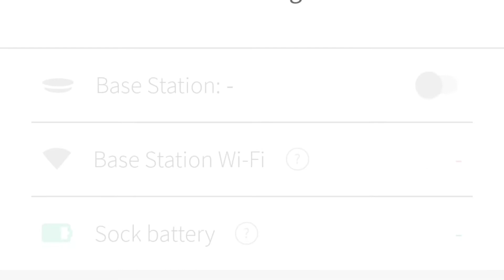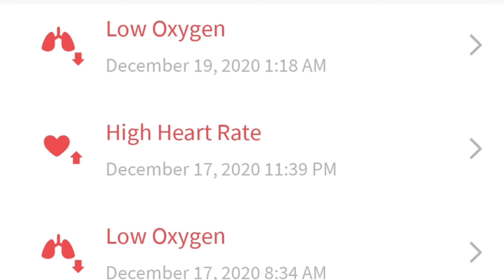reseña OWLET Smart Sock 3 (calcetín inteligente para bebé)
Hola de nuevo! Hoy te comparto mi experiencia y opinion 100% honesta sobre el Olwlet Smart Sock 3 (Este video NO es patrocinado).

Lo habías escuchado/lo has probado? Deja en los comentarios tu opinión o preguntas.

Karen